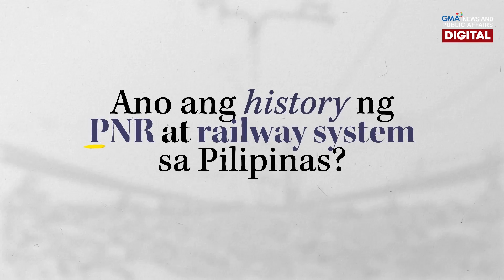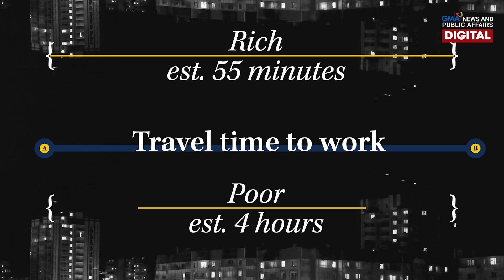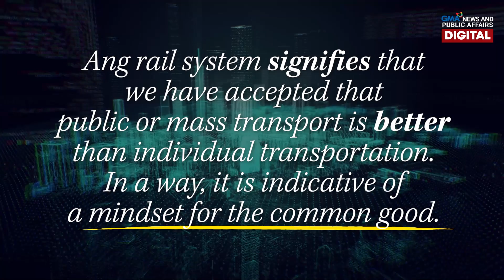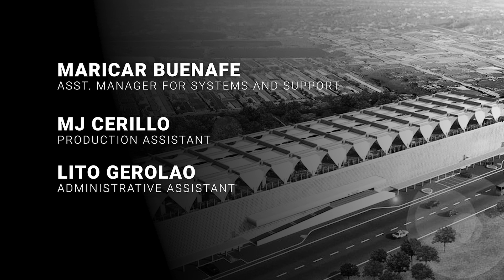Ang kasaysayan ng PNR at railway system sa Pilipinas | Need To Know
Panahon pa lamang ng mga Kastila ay may tumatakbong tren na sa Pilipinas. Taong 1892, unang binuksan ang Manila-Dagupan Ferrocaril at ang riles nito ang itinuturing na kauna-unahang bakal na nailatag sa Pilipinas.

Dekada ‘60 at ‘70 ang itinuturing na “Golden era of the railroad in the Philippines” dahil sa iba’t ibang iconic na kuwento tungkol sa PNR. Isa na rito ay kung paano nadiskubre si super star Nora Aunor na nagtitinda lamang ng tubig noon sa Iriga station ng PNR.

Ngayon, ang ibang istasyon abandonado na at ang ibang riles ay napabayaan na. May pag-asa pa bang maibalik ang glory days ng PNR? Panoorin sa video na ito.